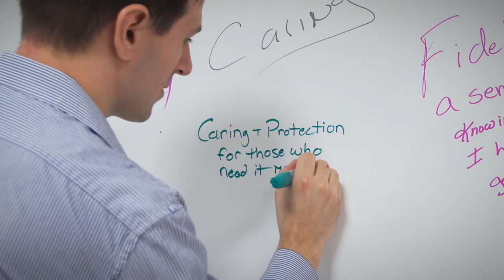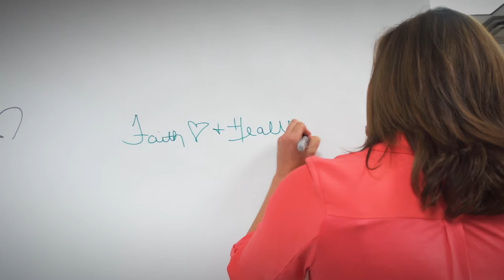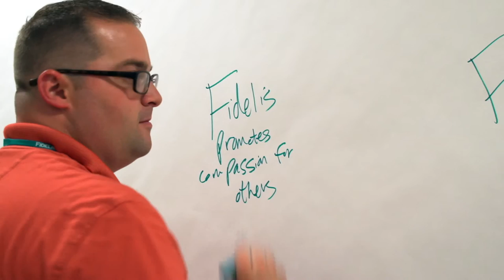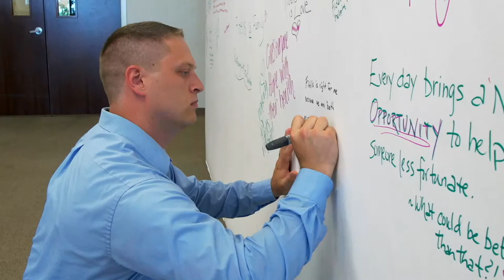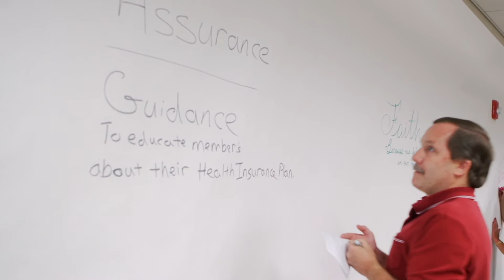Fidelis Care New York "This is Why"